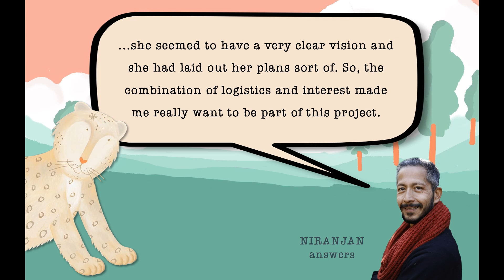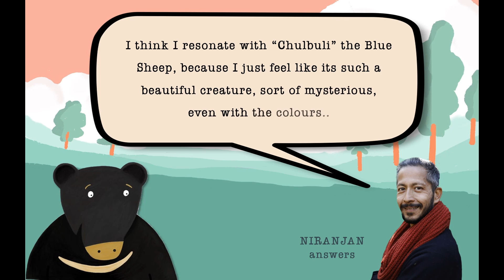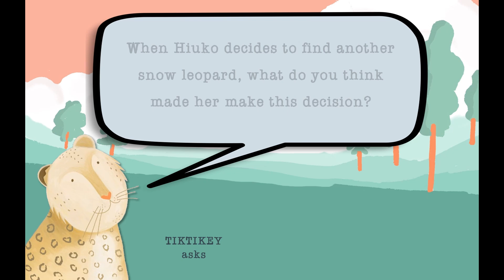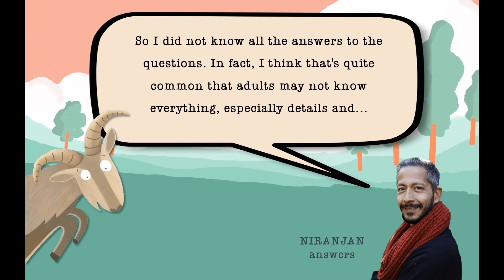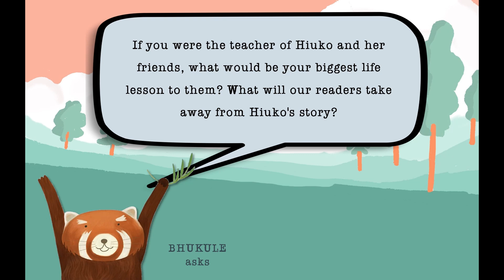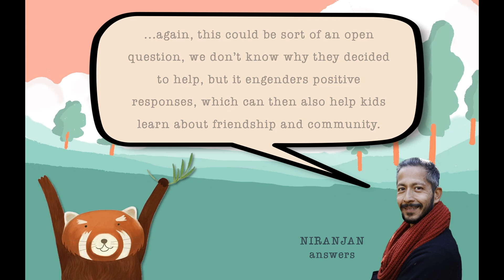A conversation between Niranjan Kunwar, Hiuko and her friends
Do you want to learn more about Are you a Snow Leopard? Tune in and listen to Hiuko and her friends interview our editor Niranjan Kunwar.

Niranjan Kunwar is a  writer/educator shaping Nepal's socio-cultural and educational landscapes to encourage teachers and students to create more spaces for creativity and critical thinking in their lives.

Are you a Snow Leopard? is a picture book that poignantly captures the search of a lonely snow leopard for a friend who looks just like her. Set in the Himalayan region, this book introduces children to rare and endangered animals like the blue sheep and red panda.
Targeted for 2 – 5-year old’s, this book is written by Sandra Shiwani van Doesburg and illustrated by Kanchan Burathoki.